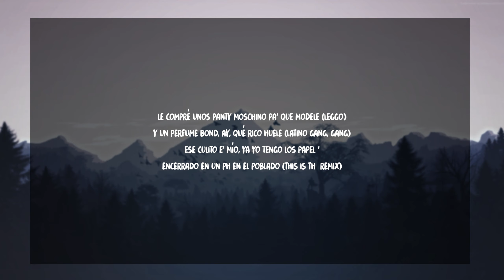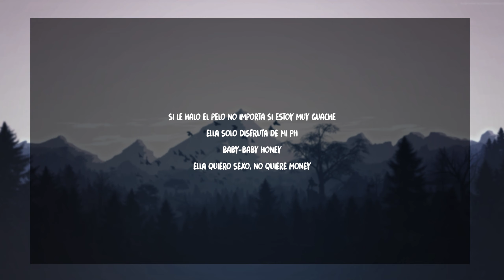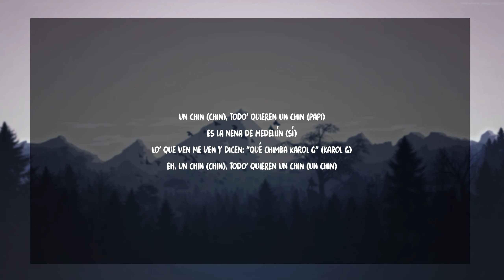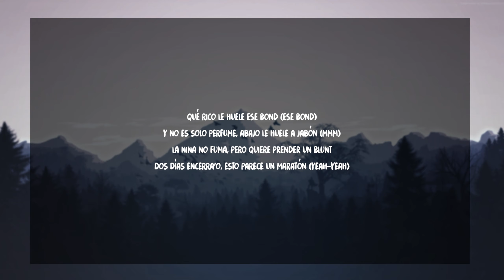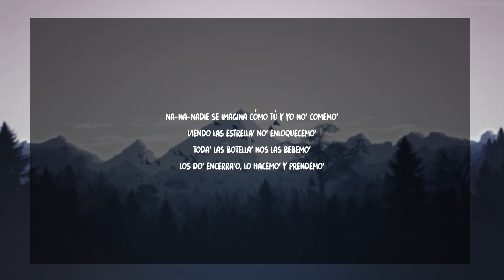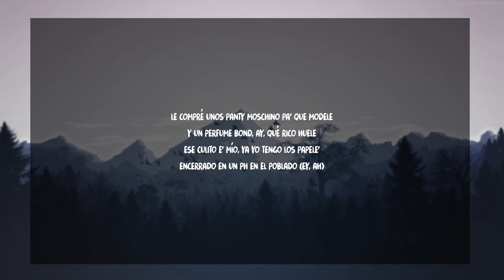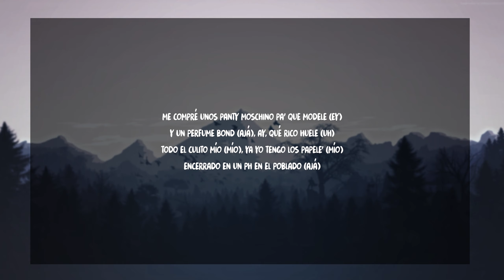Poblado (Remix) Ft. J Balvin, KAROL G & Nicky Jam (Letra / Lyrics)